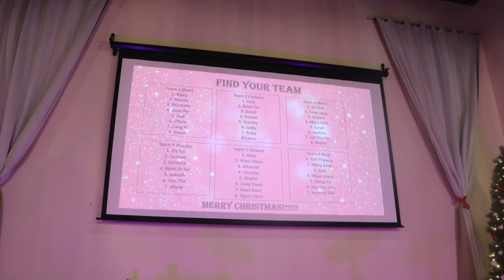2022 CBCH CE Christmas Celebration